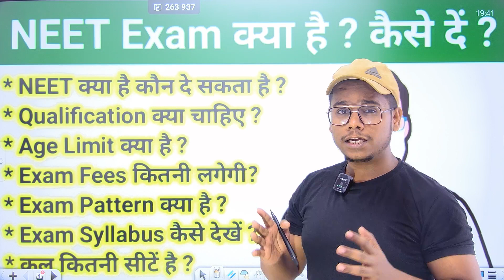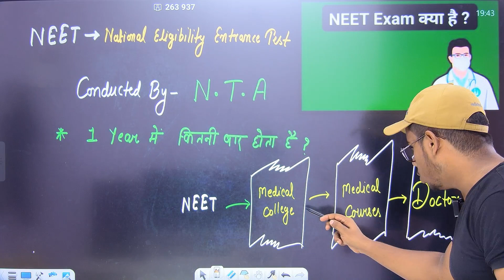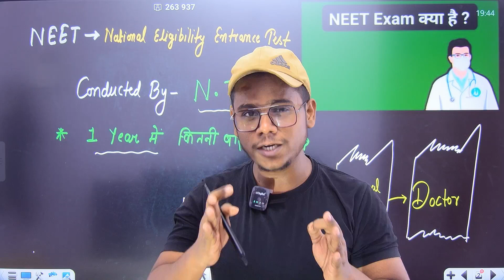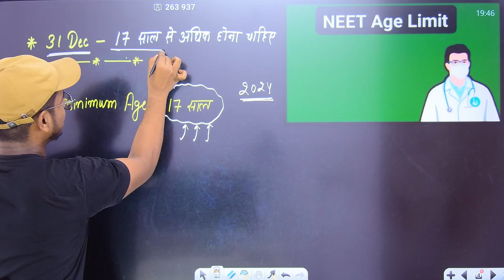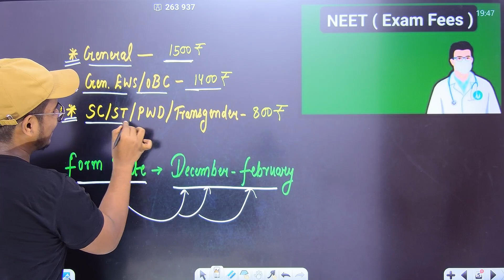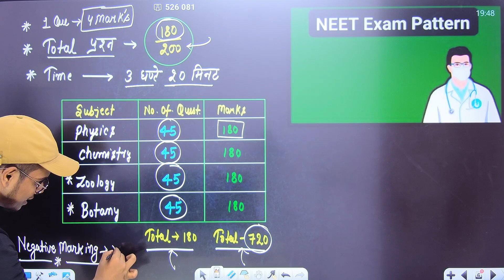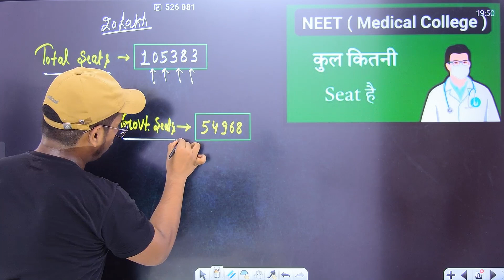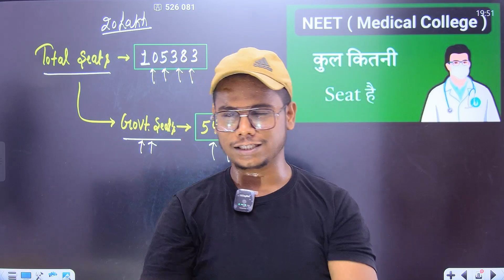NEET Exam [2024] Kya Hai Kaise De ? | नीट परीक्षा क्या है कैसे दें, योग्यता, उम्र सीमा, पूरी जानकारी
🔶 B.Pharma Course

🔶 IAS

🔶 Engineer' Salary

🔶 Sub Inspector ( दरोगा )

🔶 BCA कोर्स क्या है कैसे करें ?